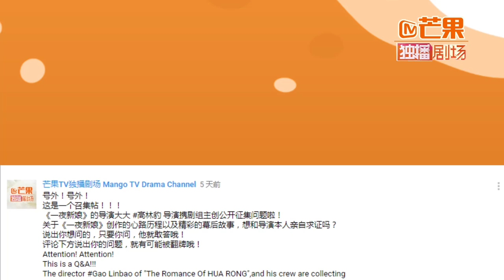《一夜新娘》导演专访 惊曝情话CP为女儿女婿！谁是片场NG王？The Romance Of HUA RONG【芒果TV独播剧场】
下载芒果TV国际APP： 看性感海盗十八般套路追妻，甜到呛口宠得上头。

剧情简介：
讲述了狂傲的海上霸王秦尚城和将门侠女花溶之间“高糖甜宠”的浪漫爱情，少女花溶因怀有一个“侠女梦”而离家出走，阴差阳错差点成为“压岛夫人”。历经一番艰难，花溶终于逃离海岛，但早已情根深种的秦尚城不愿轻易放弃，就此踏上了“漫漫追妻路”。剧中融合江湖奇闻、先婚后爱等多种元素，展开一场“天使与恶魔情归何处”的新古装甜宠故事。

导演: 高林豹
编剧: 李楠 / 李倩 / 肖志瑶 / 彭易颖 / 韩雨婷 / 熊嘉南 / 钟祖瑶 / 何光月
主演: 袁昊 / 易柏辰 / 赵昭仪 / 高基才 / 黄千硕 / 更多...
类型: 爱情 / 古装
制片国家/地区: 中国大陆
语言: 汉语普通话
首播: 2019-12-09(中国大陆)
集数: 24
又名: 一夜新娘之花溶传 / 花溶传